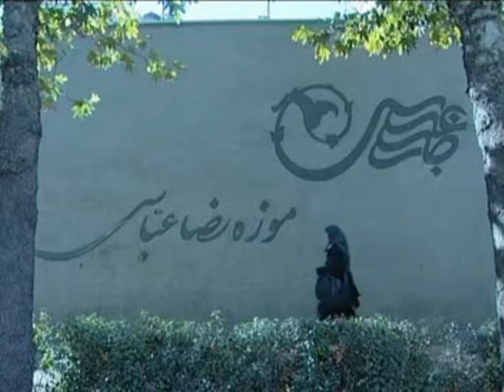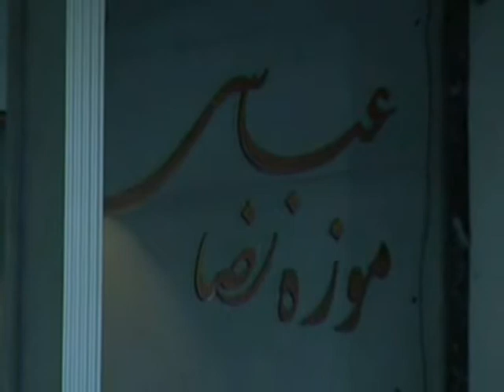Reza abasi museum